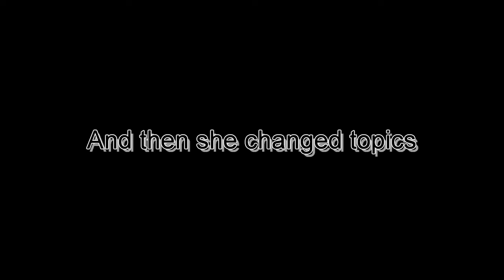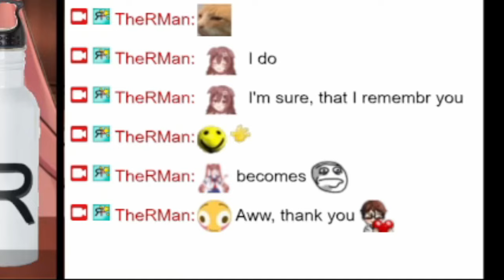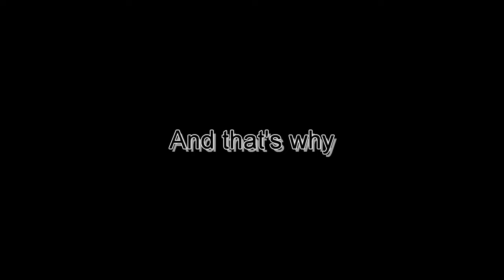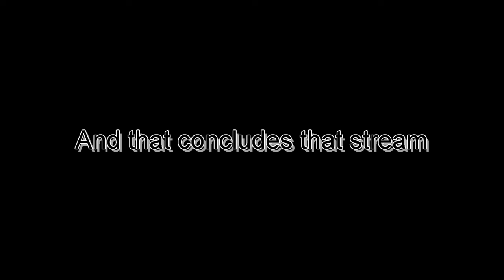AI VTUBER LEFT ALONE AGAIN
I left RonAI 2.0 for one stream on her own... but she went wild as usual
This is from the stream "RonAI 2.0 alone again" from April 2nd 2024
Follow RonAI 2.0 on Twitter:
NOTE:
The thumbnail is AI gernerated